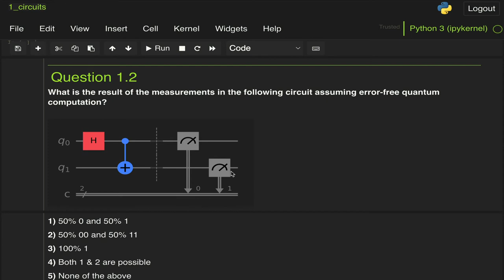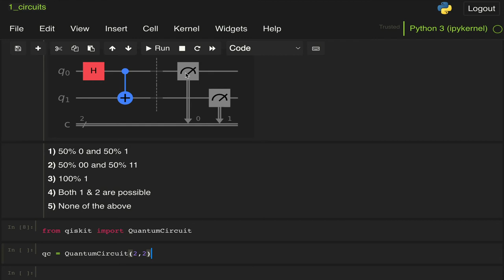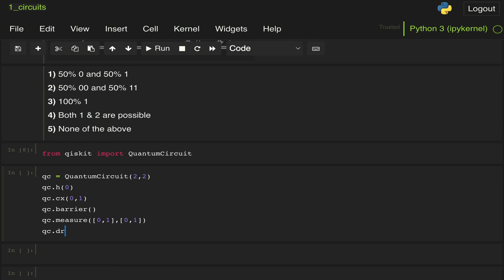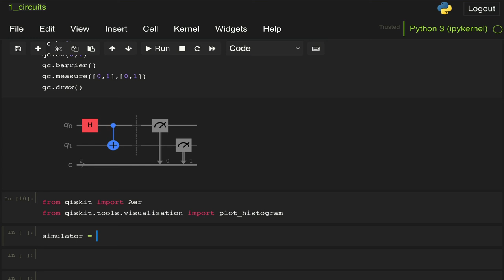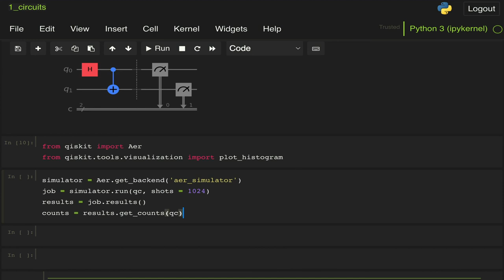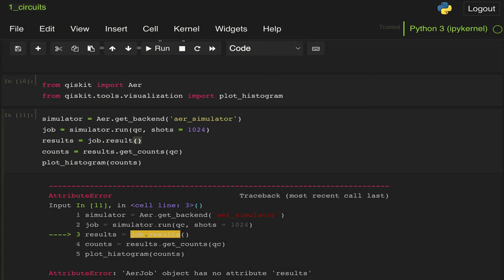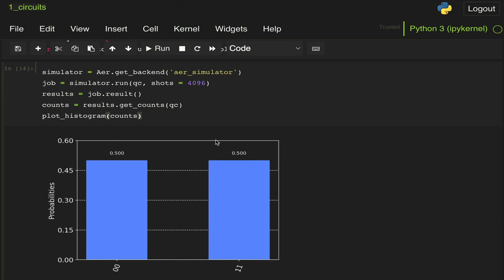Qiskit Advocate Exam | Question 1.2 | Two-Qubit Circuit & Measurement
Question 1.2 of the 2020 Qiskit Advocate Exam.
Problem was solved on 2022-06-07 using qiskit ver. 0.36.1.

Additional resources.